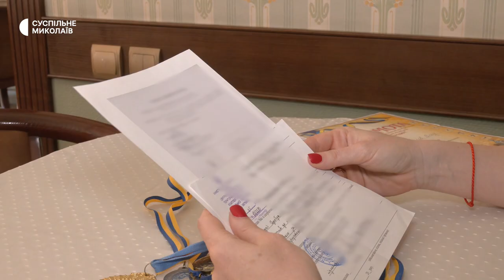У Миколаєві матір чекає на повернення сина з полону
Жителька Миколаєва Олена рік — з квітня 2022 року, чекає на повернення з полону свого сина Владислава – військовослужбовця 79-ї окремої десантно-штурмової бригади. Його статус підтверджений українською та російською сторонами.